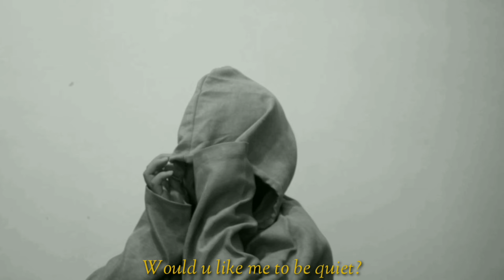Not My Responsibility - Billie Eilish (Cover)